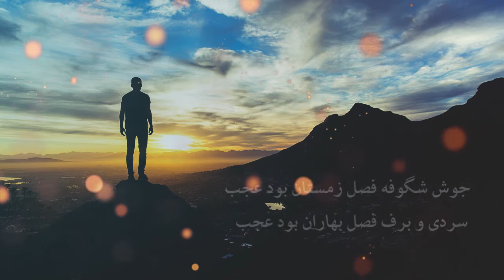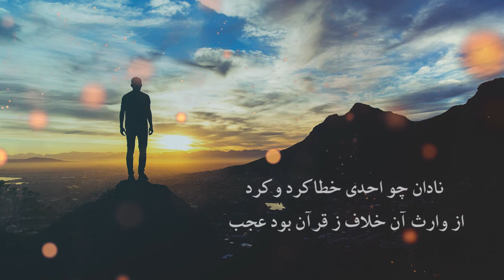جوش شکوفه فصل زمستان بود عجب // شعر و دکلمه به صدای مصطفی احدی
جوش شکوفه فصل زمستان بود عجب
سردی و برف فصل بهاران بود عجب

هر کس که عهد بشکند انرا عجب مگو
لیکن شکست عهد ز خوبان بود عجب

هر کس شود زداد پشیمان عجب مدار
گر شاه شود زداد پشیمان بود عجب

از دیگران دورنگی نباشد عجب دیگر
لیکن دورنگی از سوی یاران بود عجب

در طفلی خاکبازی وغفلت عجب مدان
در سن پیری بازیی طفلان بود عجب

اخر زمان سر چپه افتاده کار ها
خیر هم زکفر و شر زمسلمان بود عجب

نادان چو احدی خطا کرد کرد
از وارثان خلاف زقران بود عجب